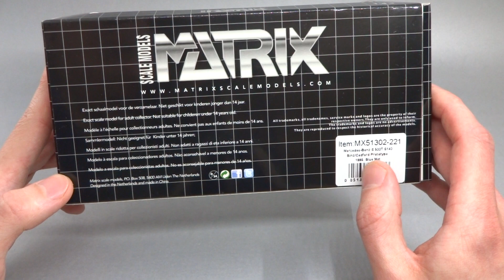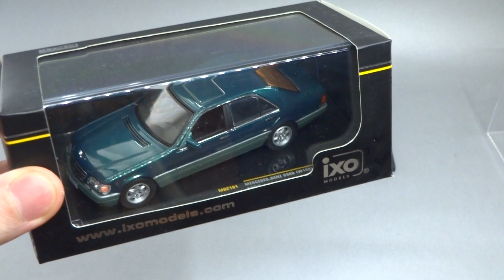Mercedes-Benz S500T S140 Binz/Cadform Prototype 1995 | Matrix Scale Models | Масштабные модели 1:43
Масштабная модель Mercedes-Benz S-Class S500T S140 Binz/Cadform Prototype 1995 от Matrix Scale Models